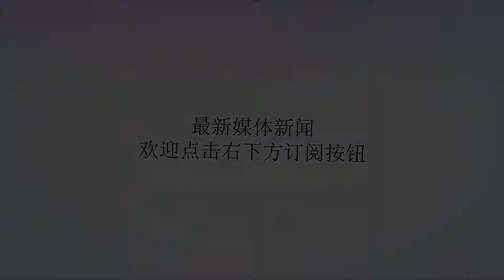口腔细菌，竟是“肺部杀手”！三花一叶茶阻断危机不发愁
谢谢！你知道慢阻肺吗？全球目前有6亿人患有这种疾病，有人预测到2020年它将成为全球第三大致死疾病。慢阻肺的全称为慢性阻塞性肺疾病，是一种慢性气道炎症性疾病，主要是气道和肺部的炎症引起气道、肺部的结构发生改变，最终出现气流受限不完全可逆，也就是“透不上气”。最后呼吸衰竭。慢阻肺，这种会致死的疾病，但是却跟日常生活中常见的一种“小毛病”有关系，那就是牙周炎！1牙周小细菌肺部大危机研究表明，慢阻肺患病者的牙周炎患病率接近百分之百。牙周炎导致的牙槽骨丧失是慢阻肺的独立危险因素。牙周炎的严重程度越高，发生慢阻肺的风险越高，随着牙周炎的严重程度增加，慢阻肺的肺功能也会越来越差。那么牙周上的细菌到底是怎么和肺搭上了关系？牙周炎患者口中的细菌数量比牙齿健康的人要多很多，而这些细菌，有可能对我们的肺造成严重的伤害，那么这些在口腔里的细菌是如何进入到肺里的呢？1、途径一：喘气、咳嗽口咽部都是相通的。我们口腔中有几百种细菌，形成了一个呼吸道致病菌的天然储库。平时我们的喘气、咳嗽很容易将这些细菌吸入气道，从而进入到肺中。2、途径二：血液循环口腔中的致病菌侵入牙周组织，进入到牙龈沟内，会造成牙龈沟内壁一个一个的小溃疡，小溃疡里面有炎症，所以外面的牙龈就显得又红又肿。而致病菌可以通过牙龈破溃的伤口长驱直入，进入我们的血液循环，从而入侵肺部。随着肺部不停的换气，细菌就会进到肺泡的末端，长期滞留，然后就把肺组织破坏溶解，久而久之形成肺大泡、肺气肿。如果平时还有吸烟等不良嗜好，会大大增加慢阻肺的风险。2治疗慢阻肺过程中需要对牙周的干预专家临床研究表示，做了牙周干预的患者，慢阻肺急性发作的概率大大减少，肺功能有明显的改善；而有牙周炎但是没有做牙周治疗的慢阻肺患者，其肺功能还是在缓慢持续地下降。所以，初期的慢阻肺患者，在治疗慢阻肺的同时治疗牙周炎是非常有必要的。但不是说治疗牙周炎就可以治疗慢阻肺，慢阻肺的常规治疗是不能改变的，我们要重视牙周感染对于促进慢阻肺发展的重要性。3警惕牙周炎的四大征兆1、牙龈出血虽然牙龈出血不一定是牙周炎，但是牙周炎的病人如果有牙龈出血，就代表进入了牙周炎的活跃期。2、口臭很多人以为口臭是从胃部升上来的，其实85%的口臭来源于口腔，包括致病菌腐败、口内残留的一些蛋白质等物质，从而产生硫化氢气体。如果有常年的口臭，最好去做一下口腔的检查。3、牙龈肿痛牙周炎发展的比较严重时，牙龈会红肿热痛。到了晚期牙周病，牙龈被破坏的很厉害，细菌到了牙根底部，进入牙髓，就会导致牙髓炎，产生疼痛。4、牙齿松动要是牙周健康，年龄即便很大也不会松动脱落。如果牙齿松动还是去医院进行检查。大医生建议定期进行口腔检查，半年或一年一次。4三花一叶茶这里给大家介绍一种既可以漱口，又可以饮用的三花一叶茶。可以辅助预防和控制牙周炎。【做法】菊花、金银花、槐花、薄荷叶各10克，开水泡10分钟后，可以用这个茶漱一遍口，然后再慢慢饮用。【功效】薄荷叶具有清凉、爽口、宣肺的功效；金银花具有清热解毒、抑制牙周细菌的功效；菊花具有清肺热、清胃热、清肝热的功效；槐花具有止血的功效。【适宜人